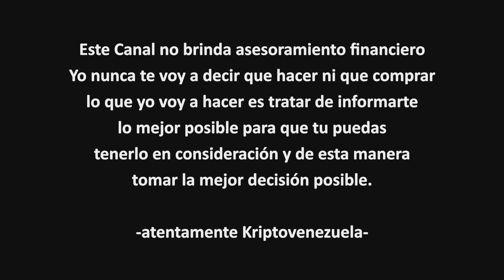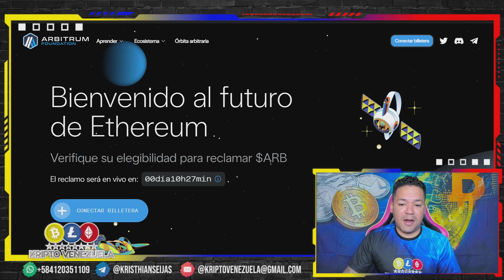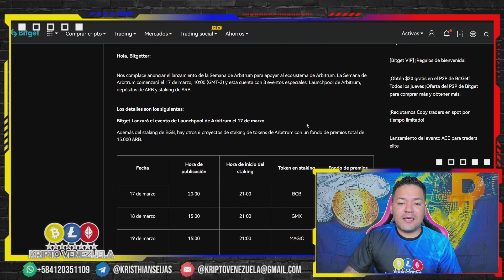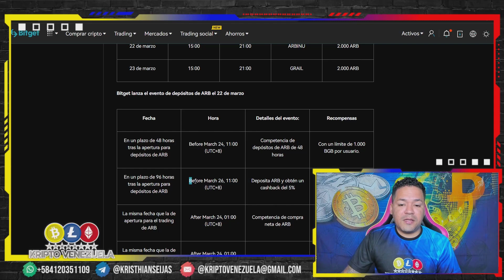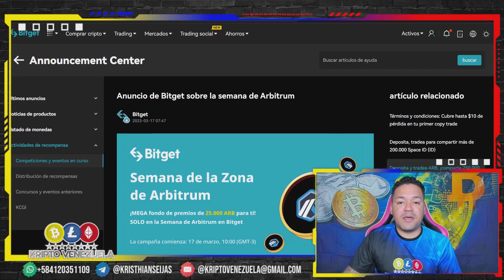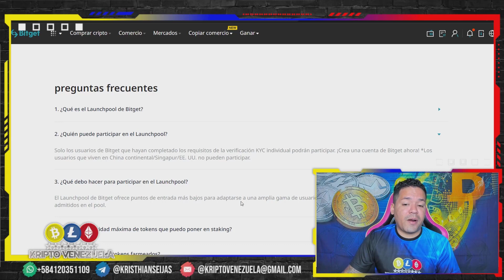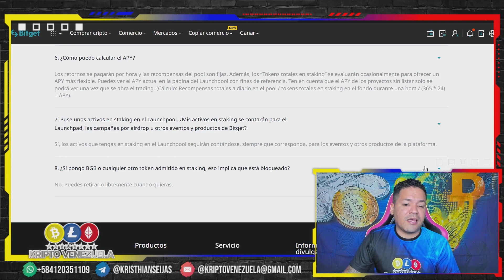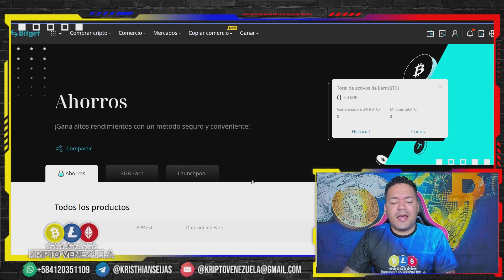Anuncio de Bitget sobre la semana de Arbitrum ✔ Gana Dinero Con AIRDROPS De BITGET 🎁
Arbitrum DAO es un gran paso adelante, lo que convierte a Arbitrum en la primera tecnología acumulada de EVM en alcanzar la descentralización de la Etapa 1 .

▶️UNETE A NUESTRO CANAL DE TELEGRAM DONDE APRENDERAS A GANAR DINERO GRATIS

1. Cómo GANAR DINERO en Venezuela (Con LA Mejor Página) PÁGINA para ganar dinero en VENEZUELA GRATIS😍

2. Cómo GANAR DINERO en Venezuela (Mejores Páginas) 💵PAGINAS para ganar dinero en VENEZUELA GRATIS 2022

3. Cómo GANAR DINERO en Venezuela (Mejores Páginas) Junio 2022 PÁGINAS para ganar dinero en VENEZUELA😍

⚠️ ¡ADVERTENCIA! ⚠️
flojera. bitcoin​ criptomonedas​ blockchain​

HASHTAGS RELACIONADOS